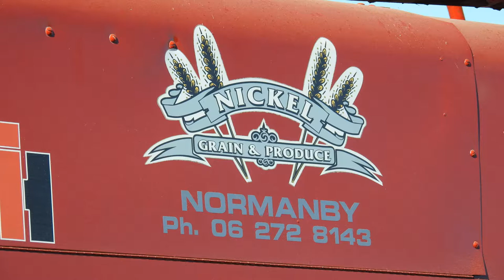Normanby Contractors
Agricultural Contractors, HAWERA, 21/05/2017